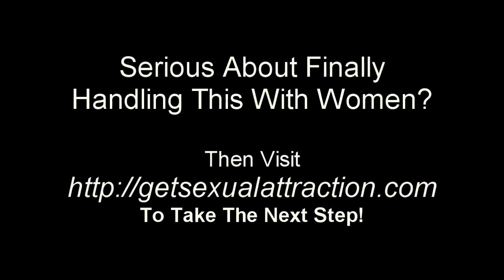Purgatory With Women & Dating: Probably Not Where You Want to Be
Want to see why you're stuck between fantasy and reality with women?  Want to break the sick cycle of inconsistency?  Then this will be the most important report you'll ever read: @

This level of sexual reality and experience with women you would say 'sucks'.  It's where you're very inconsistent with women; on and off.  Literally stuck between heaven and hell with sexual attraction and women.  You may be stuck here for years or infinitely!

Unless you can change your dating reality.  Discover more about this level of sexual reality with transformational expert Rion.